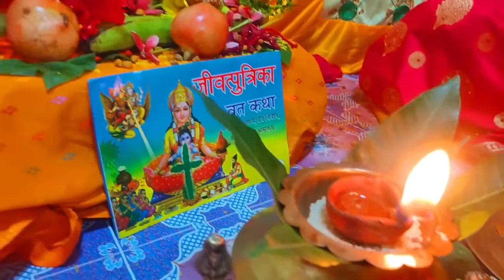दर्द भरा जितिया व्रत गीत ||बाझिन करिके बिनतिया ललन मागेली ||Sunita lokgeet official Jitiya Geet